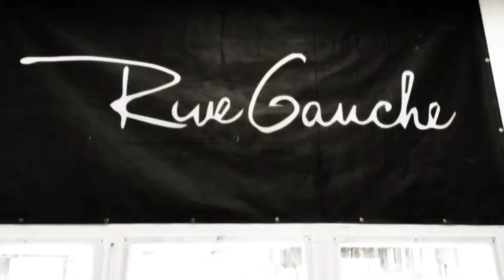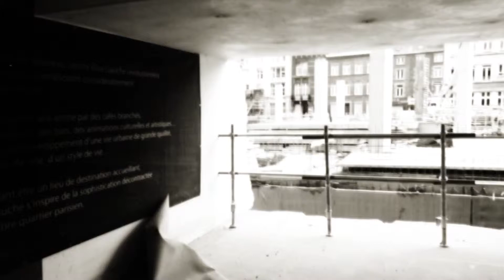Petite balade dans mon Pays Noir ;-))